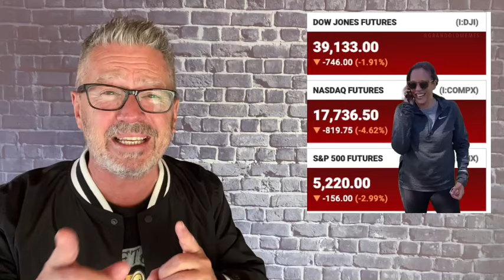Kamala crash is brat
This might be our favorite title: Kamala crash is brat. It doesn't seem to make sense but it does. So many things are happening at the same time and that title is perfect. Comedian Michael Loftus of The Loftus Party website will explain it all. How all the pieces fit and why this insanity is the stuff of comedy. It's the stock market, politics, Kamala, coconut trees and pop culture. So, what happened to the stock market? Why are they calling it the Kamala crash? And what is brat? We shall explain it all.
Want to show your support and get cool extras? Join in!
And for all your sweet TLP swag, hit up the store at TheLoftusParty.com